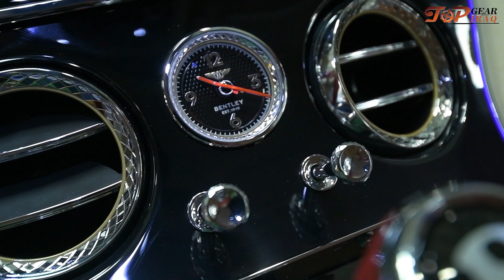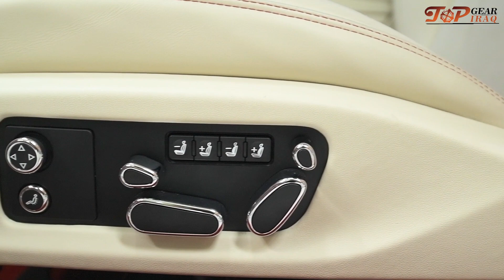Bentley Continental GT 2021 First edition - ٢٠٢١ بنتلي كونتيننتال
افخم سيارة بريطانية من شركة بنتلي وهي طراز كونتيننتال ٢٠٢١ وبتغطية حصرية في العراق قريبا تغطيات جديدة مع التحدي .
سيارة فخمة سيارة رياضية سيارة فارهة سيارة انكليزية بنتلي العراق السعودية الكويت قطر عمان البحرين دول الخليج
بنتلي gt 2020,
بنتلي gt 2018,
بنتلي gt 2013,
بنتلي gt 2021,
بنتلي gt 2014,
بنتلي gt 2017,
بنتلي gt 2012,
بنتلي gtc,
بنتلي gt 2016,
بنتلي,
بنتلي بنتلي,
بنتلي gt للبيع,
عرب gt بنتلي,
تسارع بنتلي gt,
بنتلي 2019,
بنتلي exp 100 gt
bentley continental gtc 2020,
2005 bentley continental gt 0-60,
2006 bentley continental gt 0-60,
2010 bentley continental gt 0-60,
2004 bentley continental gt 0-60,
2012 bentley continental gt 0-60,
bentley continental gt v8 0-100,
bentley continental gt w12 0-100,
2020 bentley continental gt 4 door,
bentley continental gt no. 9 edition,
asphalt 9 bentley continental gt3,
bentley continental gt 9 edition